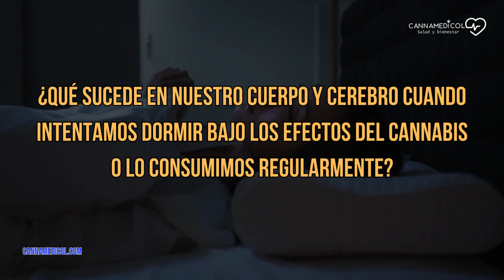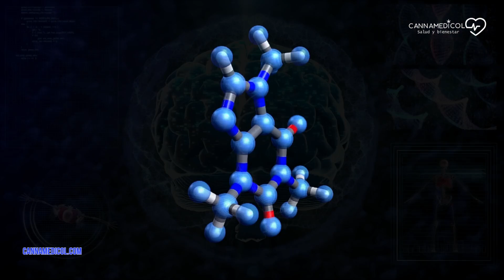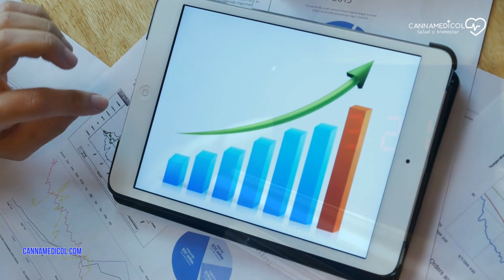El Impacto del Cannabis en el Sueño: Beneficios, Riesgos y Tolerancia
En este video haremos un profundo análisis científico, exploraremos el intrigante mundo del cannabis, incluyendo la marihuana y el CBD, y cómo estos afectan a uno de los aspectos más cruciales de nuestra vida: el sueño.

Descubrirás una visión completa de los efectos del THC y el CBD en tu ciclo de sueño, la calidad del descanso y su influencia en tu salud mental a largo plazo.

Sumérgete en las investigaciones más recientes y conoce los beneficios de conciliar el sueño más rápido que ofrece el THC. Descubrirás cómo el cannabis puede ser un aliado para aquellos que sufren de insomnio y cómo puede contribuir a mejorar el bienestar general. Además, investigamos el impacto en personas con condiciones como depresión y trastorno de estrés postraumático que a menudo experimentan problemas de sueño.

Pero no todo es positivo. Descubre cómo el THC puede afectar negativamente tu sueño REM, retrasando el inicio de esta fase crucial y reduciendo significativamente la cantidad de sueño REM que experimentas. También exploramos cómo la tolerancia al cannabis puede ser un desafío y cómo la abstinencia puede tener un impacto en tus patrones de sueño.

Si te has preguntado si tu consumo de cannabis afecta tu sueño, este análisis proporciona una visión equilibrada y basada en la evidencia. Obtén información para tomar decisiones sobre el uso de cannabis y su impacto en tu sueño.

Este contenido es estrictamente de la opinión de Cannamedicol, y solo tiene fines informativos y educativos. Se recomienda a todas las personas que vean este vídeo que consulten con sus médicos o profesionales de la salud cualificados sobre cuestiones de salud específicas.

Cannamedicol no apoya, ni impulsa el uso de Cannabis con fines recreativos; solo se limita a compartir su contenido con fines medicinales y considerando que en nuestro país es legal su uso.